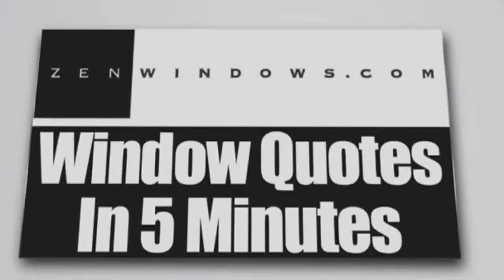Sliding Glass Doors Cedar Valley TX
Customer-Driven Design

We offer the following types of replacement windows in Austin TX:

Awning windows
Bay windows
Bow windows
Casement windows
Double hung windows
Garden windows
Hopper windows
Picture windows
Round top windows
Slider windows
Special shape windows
Patio doors